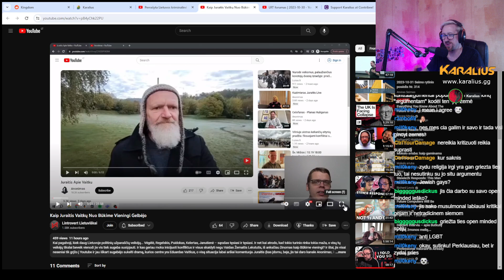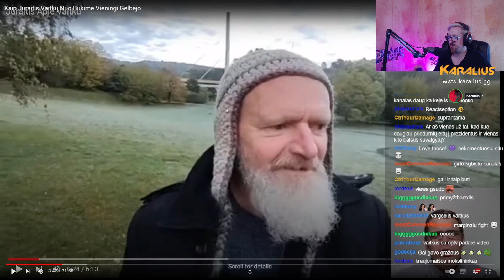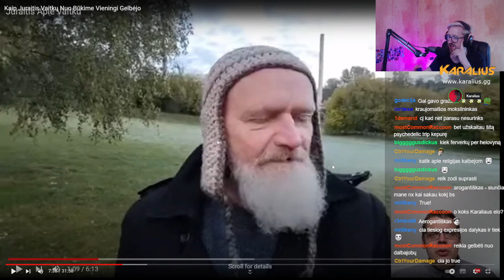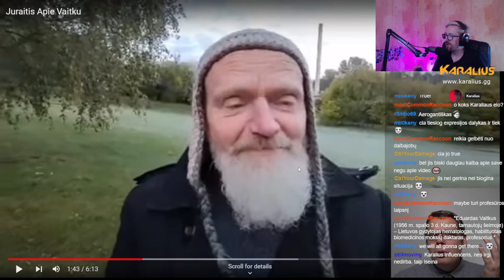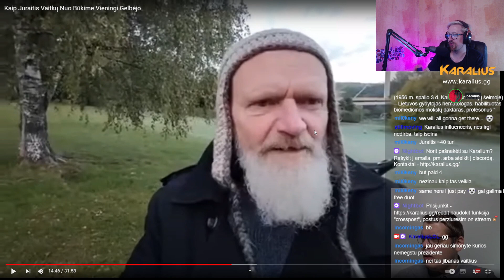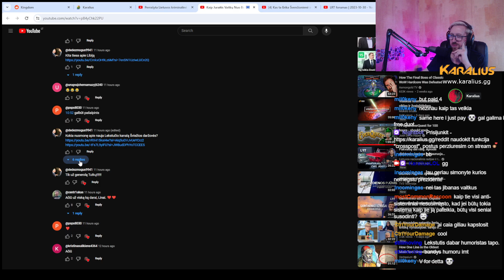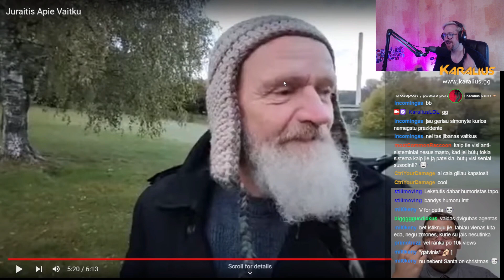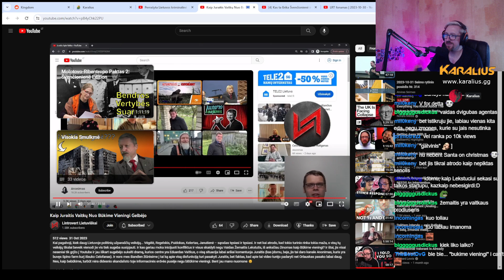Juraitis stumia ant Lekstučio ir vadina Vaitkų Jezum - @LintrovertLietuviskai | Karalius Reaguoja